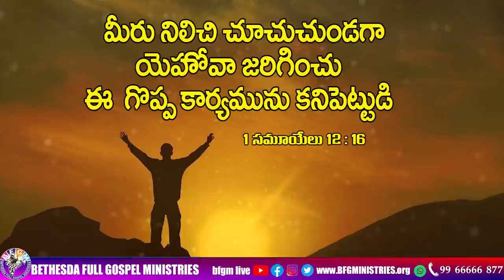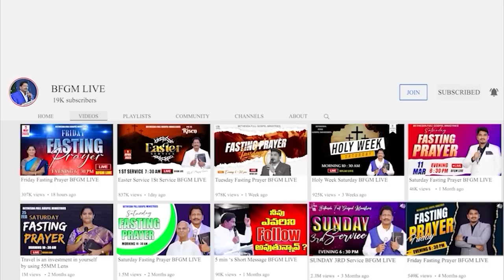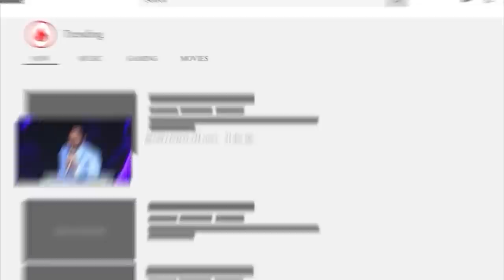Today's promise 11.09.2023 | BFGM LIVE